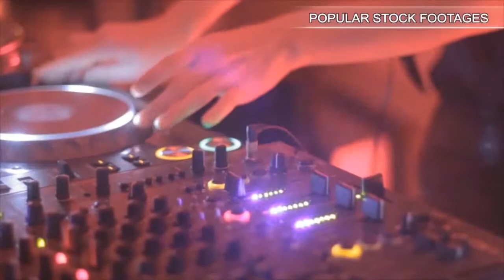Gears Loop. Stock Footage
You have watched Gears Loop. Stock Footage